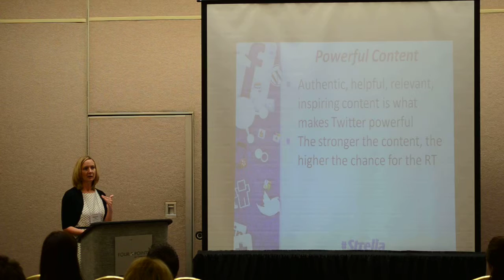Twitter for Business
Can Twitter help your business? Find out with this clip from Rachel's Twitter 101 Presentation at Inspired Women.